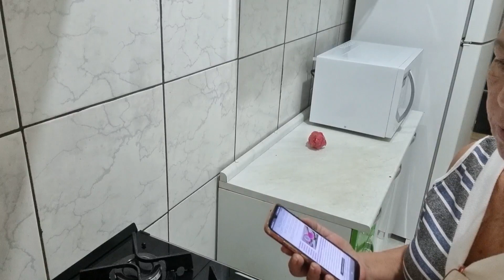COLHENDO PÌTAYA PLANTADA NO BALDE+BENEFÍCIOS DA PÌTAYA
Seja membro deste canal e ganhe benefícios:
Olá meus amores muito obrigada por assistirem meus vídeos e meus anúncios gratidão a todos
quem está chegando agora sejam muito bem vindos que deus vós abençoe grandemente
no vídeo de hoje estou colhendo minha primeira pitaya plantada no balde e falando um pouquinho dos benefícios dessa deliciosa fruta